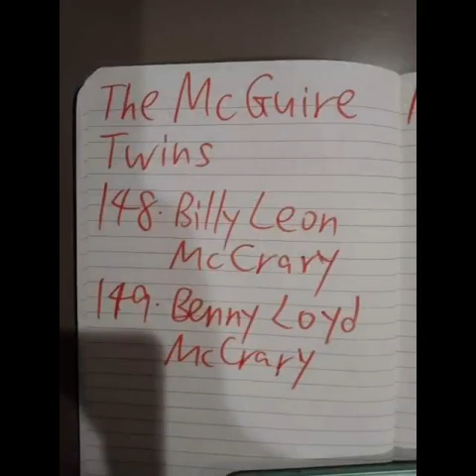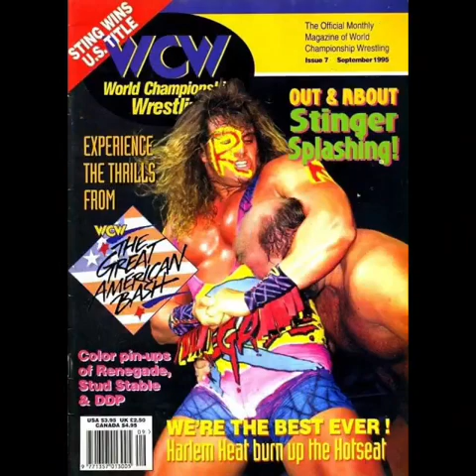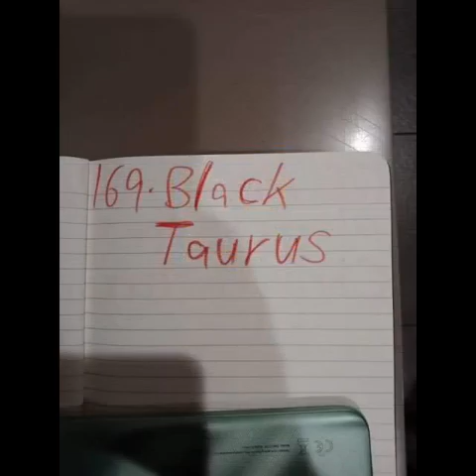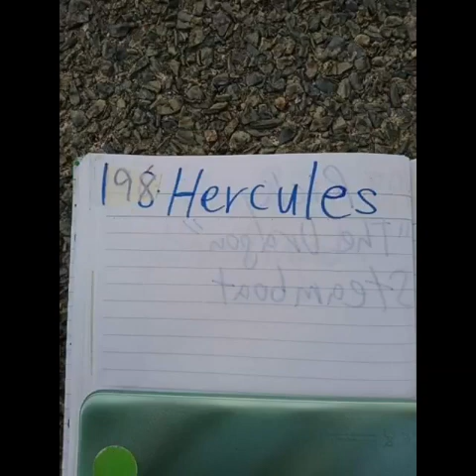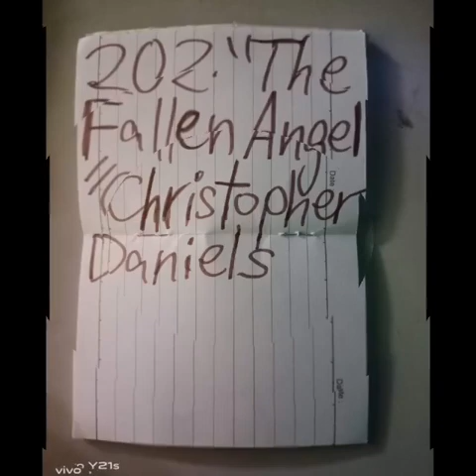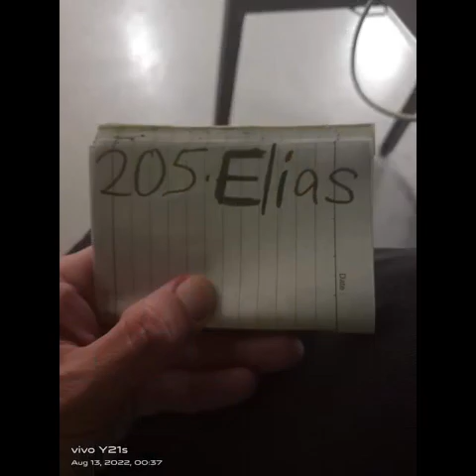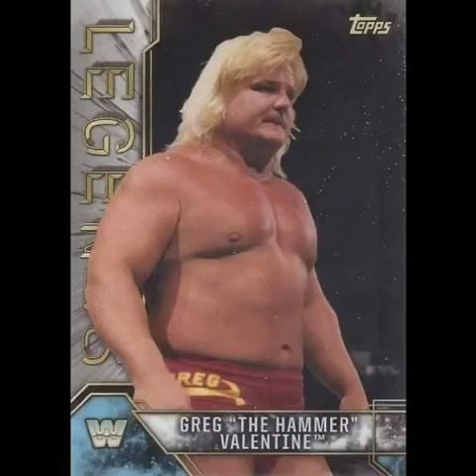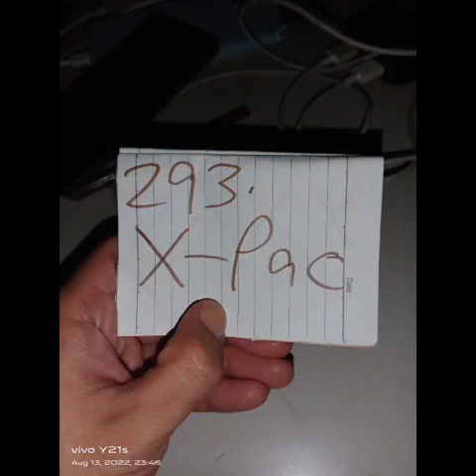The NEW Kurt Tay Has Arrived On 2(4)November 2022.Welcome To The Arrival Of The NEW Kurt Tay(Part 3)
The NEW🆕Kurt Tay Has Arrived On 2(4)November 2022(Thursday)!🤩😇😎😈Welcome To The Arrival Of The NEW Kurt Tay(Part 3)